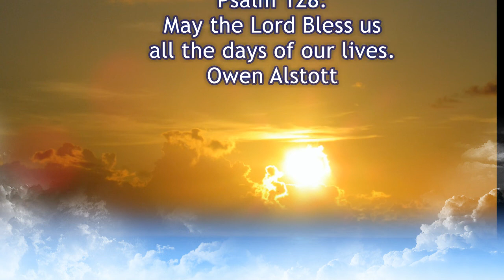Psalm 128: May the Lord Bless us all the days of our lives - Owen Alstott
St. Frances de Chantal
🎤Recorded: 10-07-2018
Owen Alstott

"a prolific composer with a special mastery of sung texts for liturgy. Born and raised in Oregon, he attended high school seminary and the novitiate at Mt. Angel Abbey, a Benedictine monastery in the Willamette Valley. He graduated from college at Mt. Angel with a BA in philosophy and from the School of Theology in 1974. He also attended Willamette University for advanced studies in pipe organ and Marylhurst University where he worked toward a degree in music. Owen served OCP 1976–1992 as music editor, editor of missal and music publications and eventually as publisher. In 1992, he moved to London, England, where he founded a company that publishes and distributes religious education materials.

A gifted song text writer, Owen is a master of adapting, translating and setting texts to music for assemblies and choirs to sing at Mass. He is the composer of the popular Heritage Mass, as well as the chant-style responsorial psalms and Gospel acclamations in Respond & Acclaim, used by more than 10,000 Catholic parishes across the US. He is also the composer of beloved hymns such as “Come, O Holy Spirit,” “Gather Us Together,” “O Holy Mary” and “Wood of the Cross.”

Currently Owen lives in London with his wife, British composer Bernadette Farrell, and their daughter. He was appointed to the OCP Board of Directors in 2015."

0:00 Introduction
0:11 Response
0:35 Verse # 1
1:07 Response
1:20 Verse # 2
1:52 Response
2:08 Verse # 3
2:42 Response
2:55 Verse # 4
3:11 Final Response

▶You can get the score at

▶Support the authors and buy the score.

🔴LITURGICAL SEASON: 27 Sunday  In Ordinary Time, Year B

🔴TITLE:  May the Lord Bless us all the days of our lives.

🔴LYRICS:  Psalm 128: 1-2, 3, 4-5, 6

🔴HIMNAL: Respond & Acclaim, OCP

REFRAIN:

🎶 Chords: E A B7 A B7 E

May the Lord Bless us all the days of our lives

VERSES:
🎶 Chords: E B7 A B7

1️⃣  Blessed are you who fear the Lord,
who walk in his ways!
for you shall eat the fruit of your handiwork;
Blessed shall you be, and favored.

2️⃣  Your wife shall be like a fruitful vine
in the recesses of your home,
your children like olive plants
around your table.

3️⃣  Behold, thus is the man blessed who fears the Lord.
The Lord bless you from Zion:
May you see the prosperity of Jerusalem

4️⃣  May you see your children's children.
Peace be upon Israel!